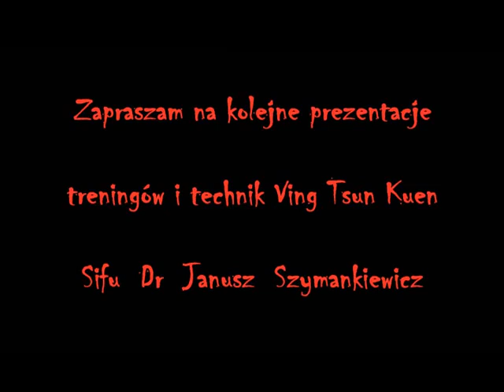Learning poon chi sau in forward and reverse motion, by GM Wong Shun Leung.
Learning poon chi sau in forward and reverse motion, by GM Wong Shun Leung.The basic and most important (apart from lap sau in motion) exercise moving at Wong Shun Leung Sifu school, introducing free chi sau practice. It has three basic levels of advancement. If you are seeing this for the first time and you have not been given all the ideas of this practice, then it is definitely not the WSL Ving Tsun kuen kung fu method.